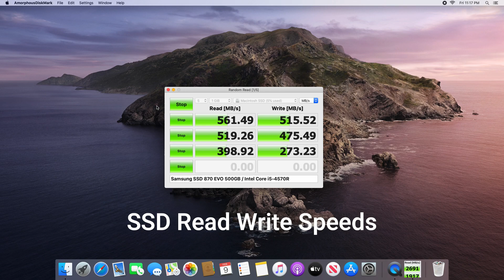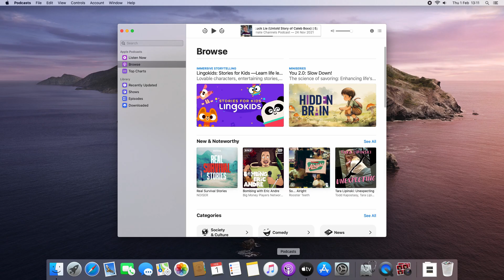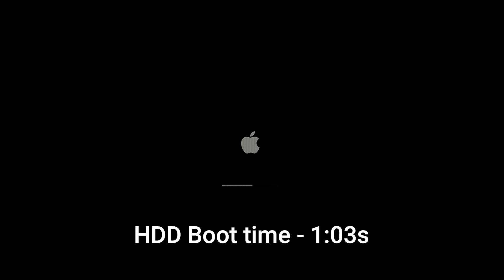Apple iMac SSD Upgrade Speed Test vs HDD | Opening Apps, Boot time Fast as M3?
Old Apple iMac SSD Upgrade Speed Test vs HDD | Opening Apps, Boot time Fast as M3?
Worth it!